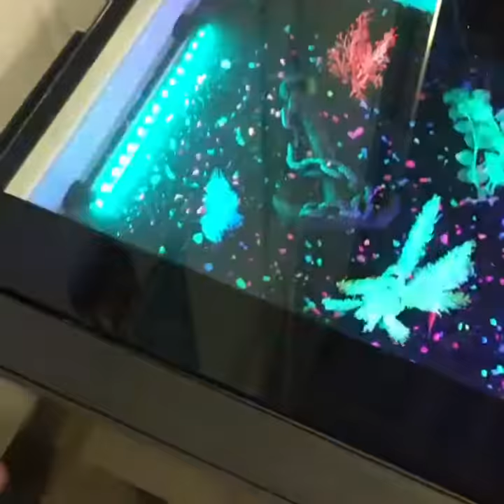AquaTable Demo - Unique, Captivating Fish Tank Aquarium Coffee Table